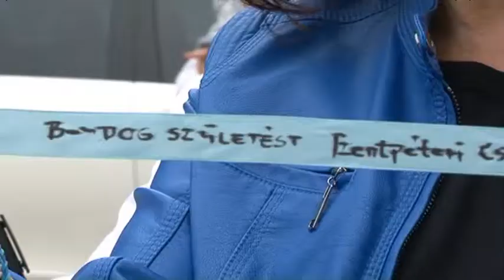A „Születés fája”